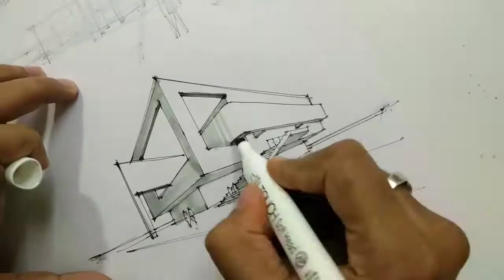How to Draw Building Perspective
The video includes step by step process of Drawing , inking and basic rendering of Building Perspective.

Paper = copier paper
Medium = Black microtip pen and touch markers